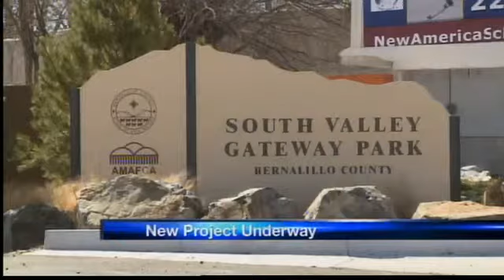Midday Webcast: Feb. 27, 2012